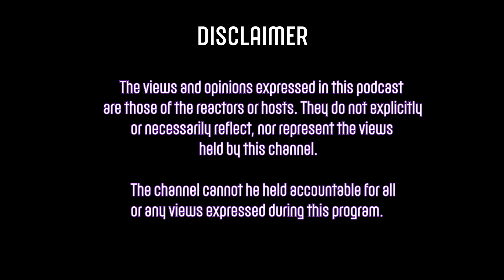When She's Out Of Your League | Kace Study EP 9